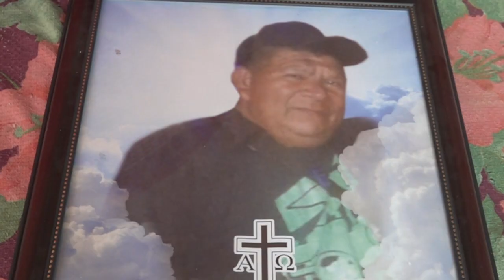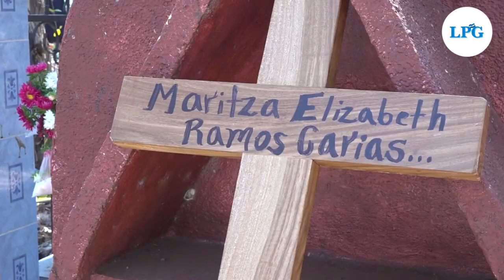Las víctimas olvidadas por el régimen de excepción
Familiares de las víctimas de la ola homicida de marzo de 2022 aseguran que no han recibido respuesta del Estado a un año de los crímenes. Los Testimonios hablan de miedo e impunidad.